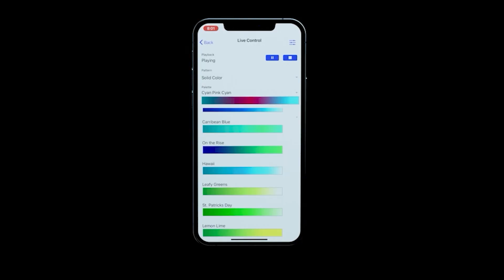A Kickstarter Project We Love: Maestrodmx: An Ai-Based &ldquo;Lighting Designer-In-A-Box&rdquo;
MaestroDMX: An AI-Based “Lighting Designer-In-A-Box”
MaestroDMX is an autonomous lighting designer-in-a-box that listens to music and makes decisions like a professional lighting designer.